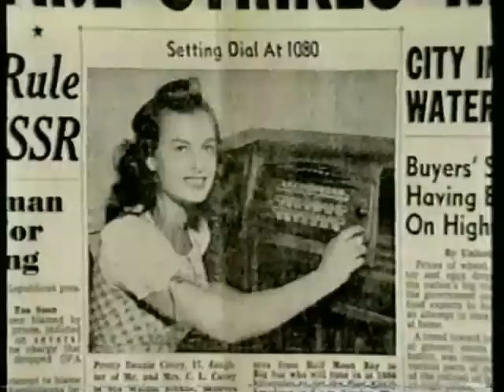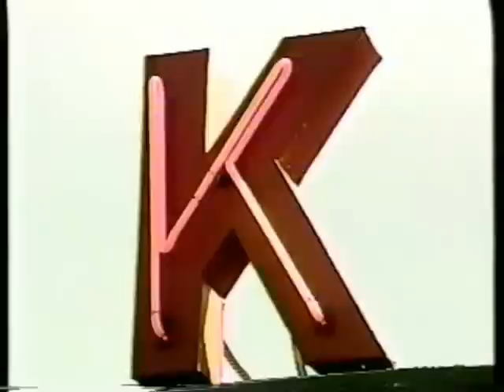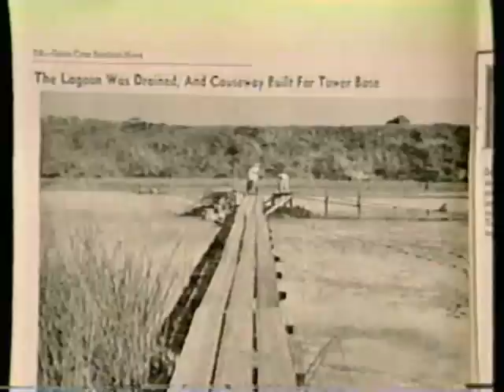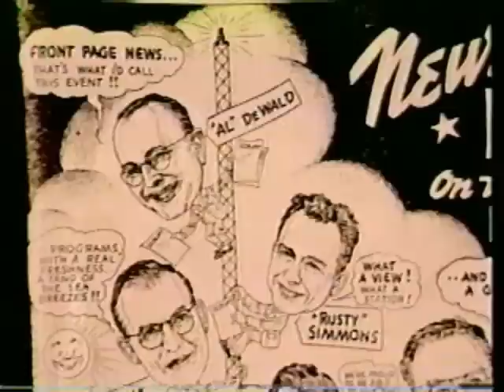KSCO Promo NEW